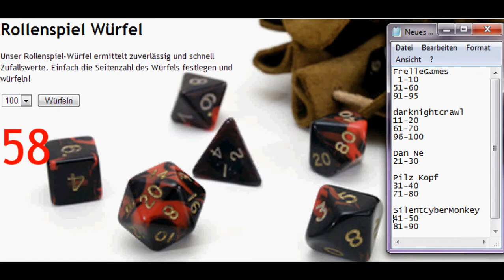#06 God of War - Ascencion [Giveaway Project] "Der Prophet Castor"